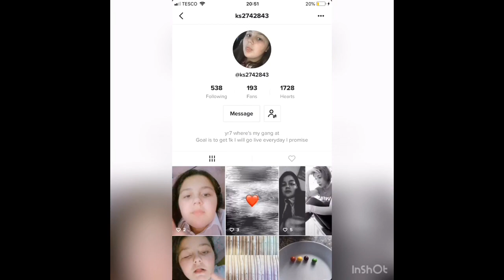Introducing my UnicornFamilyyy to YouTube♥️🦄